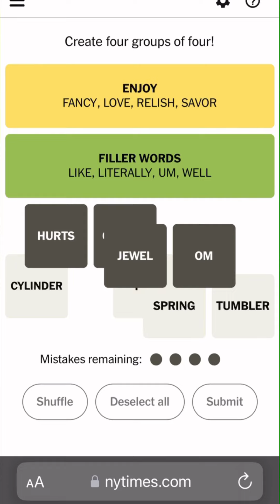Connections May 4th, 2024